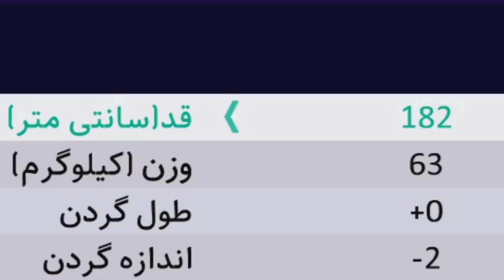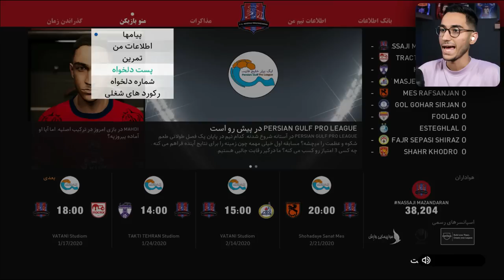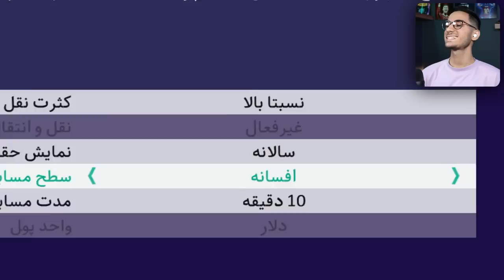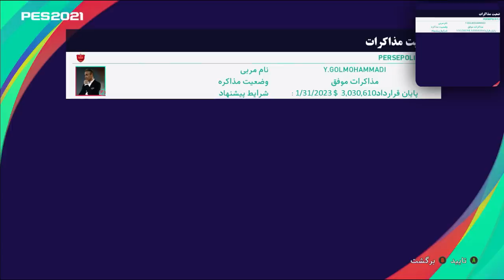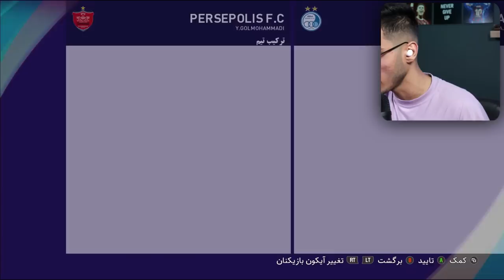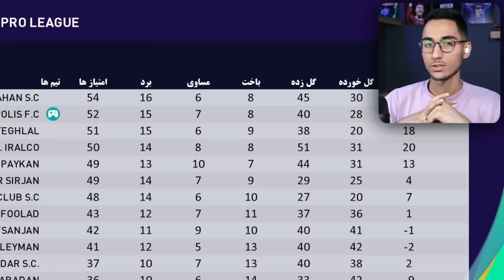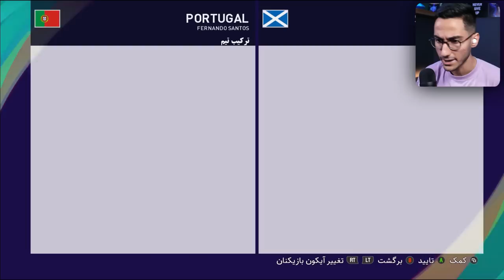خودمو توی PES 21 ساختم😱🔥شروع بیکام لجند در نساجی😍بیوگرافی مهدی🇮🇷🤯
خودمو توی PES 21 ساختم😱🔥شروع بیکام لجند در نساجی😍بیوگرافی مهدی🇮🇷🤯نساجی .بیکام لجند . pes 2021 . پی اس 2021 . pes . بیوگرافی . خودمو توی PES 21 ساختم😱🔥شروع بیکام لجند در نساجی😍بیوگرافی مهدی🇮🇷🤯